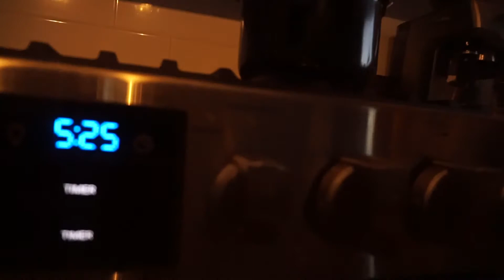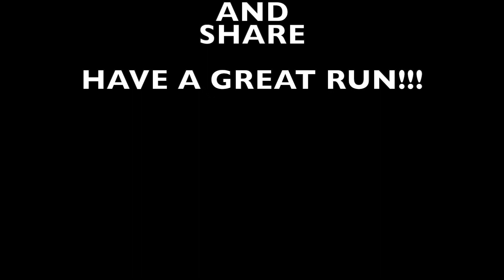SPENNYRUNS - 5K TIME TRIAL FT. ATREYU THE ARTIST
5k time trial in the Atreyu the Artist! Aiming for a personal best (PB) of under 21 minutes! Thanks again, have a great run!